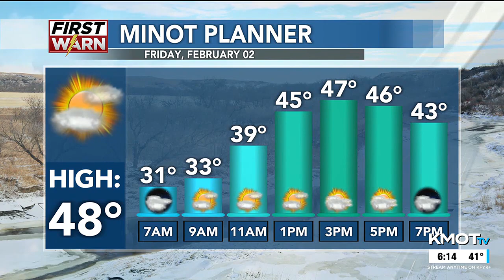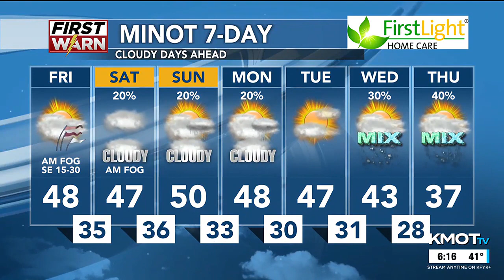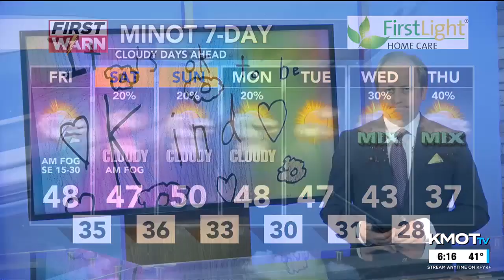KMOT First News at Six Weather 02/01/24